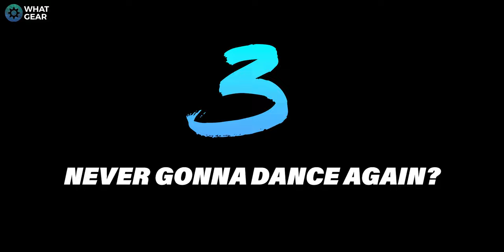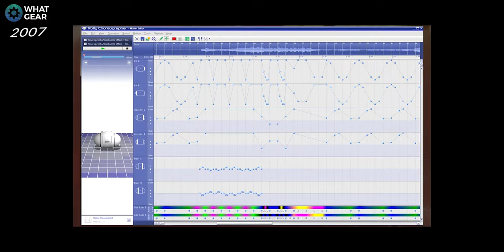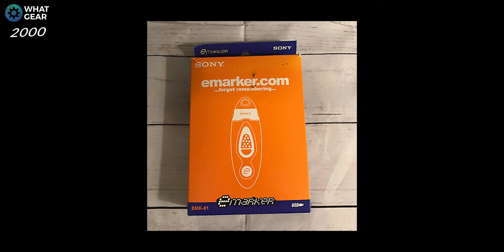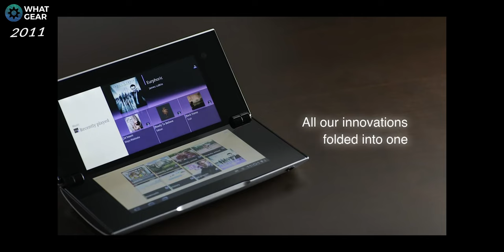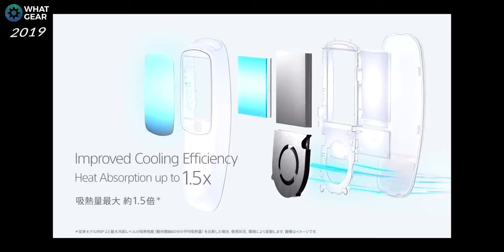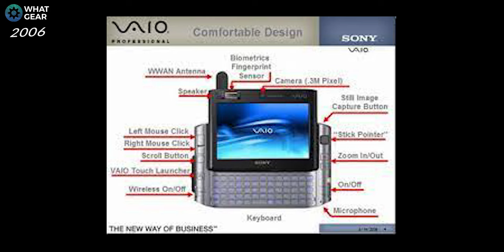Sony's History of Mind-blowing Tech 🤯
Sony's history of innovative tach is an interesting story. Here are 10 Sony gadgets that will shock you! In this video, you'll also learn about Sony's tech origins, and you might discover some incredibly innovative or weird tech products that you didn't know existed...Depending on how you look at it. So look, hear, see ;) and let know what you thought of this video.

Top10 weird Sony Tech products!

Ecovacs Deebot X1 Omni
NordPass - One month free ( FREE MONTH code ‘WHATGEAR’ )

Recommended Tech & my personal favourites

Kef LSX II speakers
Sony A7SIII camera
Sony A7 III Mirrorless Camera
Sony FE 24-105mm G Lens
Sony ZV-1 compact camera
Sony SEL 28F20 Lens
Editors Keys Keyboard Cover
Atomes Ninja V monitor
Manfrotto Befree Tripod
DJI Ronin S Gimbal
Bestview S7 4K hdmi Field Monitor
Sennheiser MKH 416 shotgun mic
Zoom H4N recorder
iFootage Shark Nano slider
Logitech G915 Keyboard
Falcon Eyes RX-24TDX II lights
Neewer NL288 LED Video Panel Light
Neewer LED Lights
Neewer Ring Light
Rode Video Mic
Rode Wireless Go II mics
Audio Technika Lapel Mic
Blue Yeti X Microphone
Arrowzoom Acoustic Foam